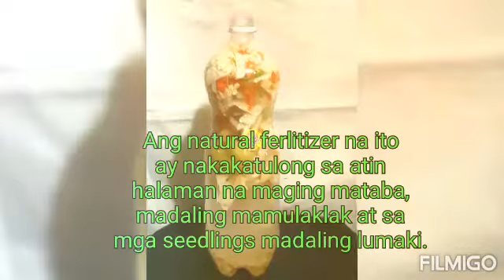"HOMEMADE NATURAL FERTILIZER GAMIT ANG MGA BALAT NG PRUTAS AT GULAY"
Every time na may mga gulay at prutas akong kinakain ito ay aking iniipon ang mga balat at akin hinihiwa at inilalagay sa plastic bottles. Kapag nailagay ko na ang mga balat ng prutas o gulay ito ay akin lalagyan ng tubig. Kailangan magdamag natin iimbak o linguhan. Dahil ang tubig ay meron chlorine hindi nakakabuti sa atin pananim.
Kapag naimbak ng ilan araw ang balat na nasa plastic bottle pwede muna itong idilig sa iyong mga tanim  or spray. Ito ay nakakatulong sa atin halaman para mapabilis lumaki, malusog at madaling mamulaklak. Ang natural fertilizer ay madaling gawin sa atin tahanan. Nawa'y may natutunan kayo sa videong ito. Maraming salamat sa inyong panonood.